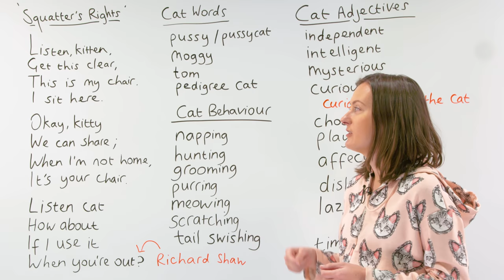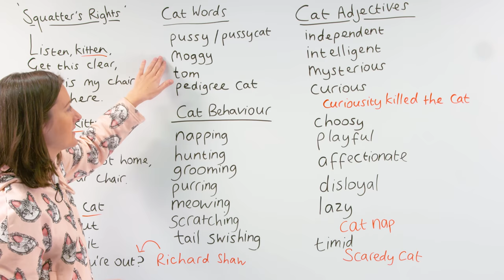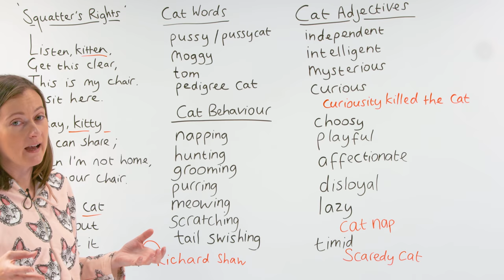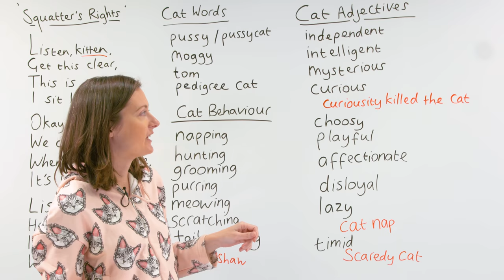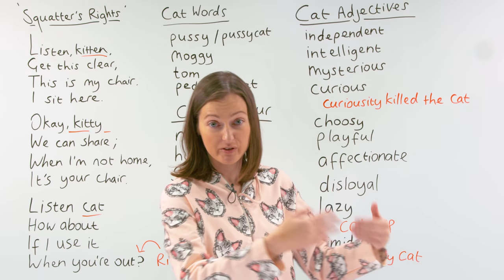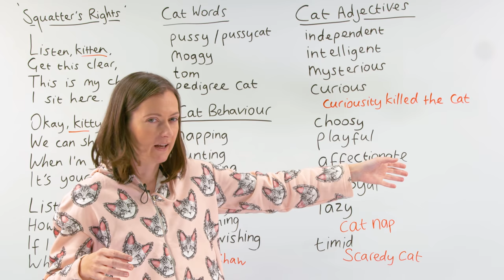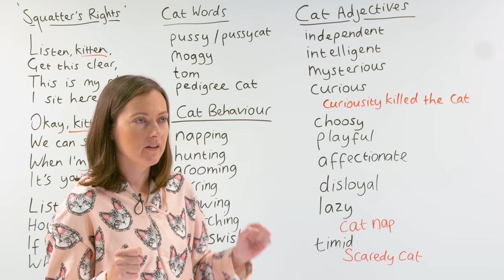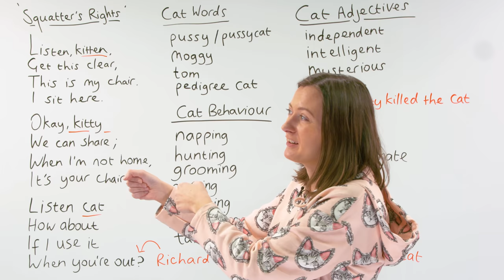Learn English Vocabulary: CATS! 🐱 🐈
Are you a cat lover like me? In this lesson, I will teach you English vocabulary about cat behavior, and also teach you how to describe the personality of cats. I’ll also tell you a few stories about my love of cats. I recommend this lesson to you if you like cats and also if you wish to improve your English listening skills. This is a purr-fect vocabulary lesson for cat people!

See how well you understood the lesson by taking the quiz

TRANSCRIPT

Hi, everyone. Welcome to my cat lesson. I really love cats, so I'm excited to do this for you today. I'm going to read you a cat poem, I'm going to talk about cat personalities, and I'm going to tell you some stories about my old cat I used to have. Unfortunately, he's dead now, but his name is Mr. is/was Mr Milo. So, I'll let you know something about Mr Milo as we do the lesson.

Let's begin with a poem. This poem is about cat behavior and also about how a cat changes as it gets older. I'll read it to you now.

Listen, kitten,
Get this clear,
This is my chair.
I sit here.

Okay, kitty
We can share;
When I'm not home,
It's your chair.

Listen cat
How about
If I use it
When you're out?

So, what happens in this poem is that as the cat gets older, the cat's behavior changes. At first, it's a lovely, sweet kitten, and the cat's owner is in charge. The cat's owner is still the boss, and the cat's owner can say: "This is my chair", when the cat is a kitten; when it's still a baby.

Then, later, the power has changed between the cat's owner and the cat. Now, they share the chair; they sit together. The owner sits with the cat, and when the owner goes out, then the cat can sit in the chair by itself. This is when the cat has become a kitty.

And then, later, when the cat has become an adult, the power has completely changed and now the cat's owner can't sit in his own chair; he has to ask his cat: "Is it okay if I sit in that chair that you like so much?" when the cat has grown up.

So, I really liked that poem about cats, because I think that's one of the main things about their personalities. Unlike a dog that respects you as its master and will always look up to you, that's not guaranteed with a cat. And many cats, as they get older, become very powerful and more powerful even than their owners.

So let's look at some cat words now. We've got: "pussy" or "pussycat". The word "pussy" can be a rude word. If we want to say... We can still use it when we're talking about cats, but we have to say it in a sweet way: "pussy". And we can say: "Here, pussy, pussy, pussy" to a cat. It does sound a little bit funny, but you could still say it as kind of a joke or to be sweet.

Another cat word is "moggy". A moggy is a cat that... It's not a fancy cat, it's maybe not a very attractive cat; it's a mix of all the different street cats around, and not a beautiful champion cat, but one that you can still love very much.

Next we have a "tom" or a "tomcat". This is a male cat. And we have also "pedigree cat". "Pedigree" is a cat that has been bred to look a certain way; to look beautiful.

My cat, Mr Milo, was a pedigree cat. He was a Persian cat. He was very, very beautiful, but he wasn't very intelligent as a cat. And perhaps it's true that maybe moggies are more intelligent than... at least more intelligent than Persian cats because they haven't been so inbred to look beautiful.

Okay, now let's look at cat behavior. What does a cat do in its general, daily life? First of all, a cat loves to nap. You will often find a cat napping. For example, the cat may nap on a chair, it may nap on your bed. Cats might also do some hunting during the day. So, watch out if there's any wild birds in your garden, or any mice that might be in your garden or in your house because your cat will try to hunt that. Mr Milo was not very good at hunting. No, no, no. It was quite funny. He lived for 17 years, he never caught a bird. He only managed to catch a mouse that was already dying, so it couldn't really... It couldn't really run fast. And Mr Milo was so proud that he... He put his paw on this already half-dead mouse, but that... Mr Milo wasn't... He wasn't much of an aggressive cat. He was just, you know, he was good at looking beautiful, and that was all he did really.

Cats also like to groom. "Grooming" is when they lick their... Lick their fur to stay clean. Cats also like to purr. [Purrs] That's how Mr Milo would purr. It was often quite annoying, because he always wanted to do it right there next to your neck, so you would get the feeling of the claws coming out, and also wet-cat breath on your neck and in your ear. […]